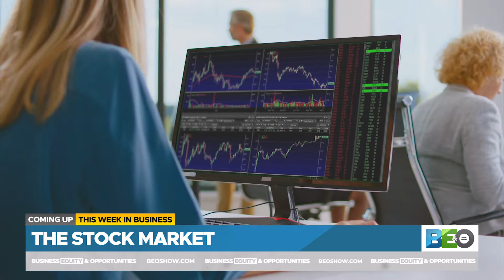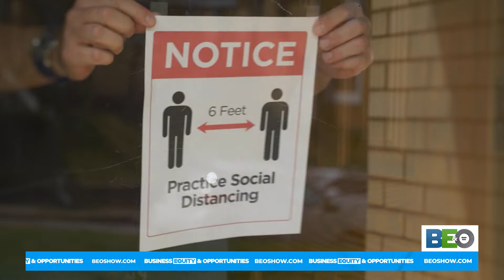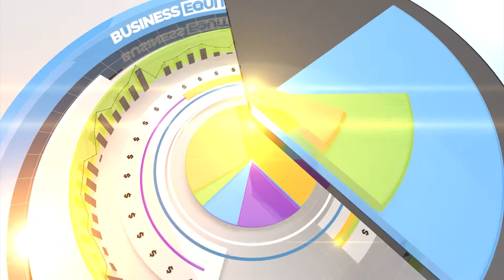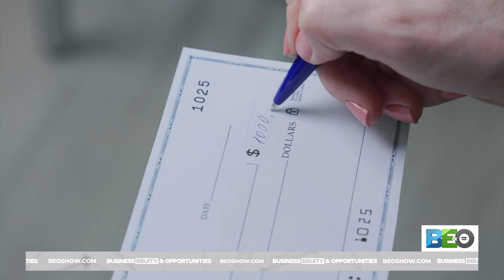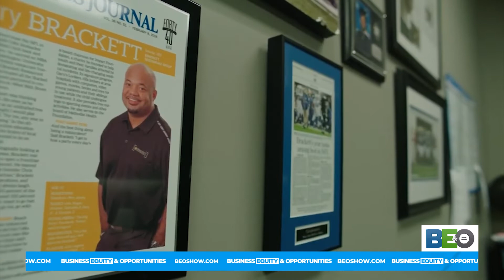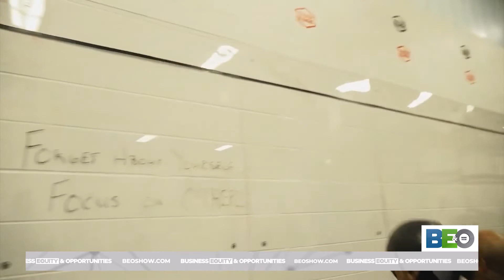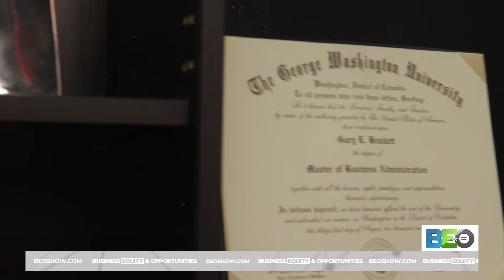Business, Equity & Opportunities Episode 7